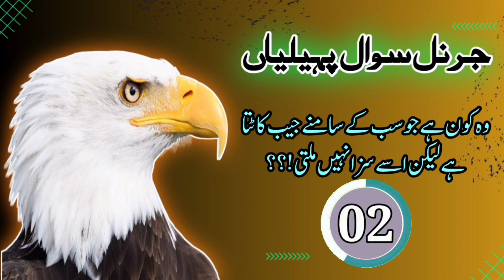Gk Question and Answer | Riddle in Urdu | Gk Puzzle Question in Hindi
paheliyan
hard riddles
logical riddles
Riddles
Gk questioGk questioGk questioGk questioGk question
futuretakgk
lucent gk
general knowledge
gk quiz
general knowledge quiz
quiz kingdom
ssc mts gk
trivia quiz

Assalam-o-Alaikum doston!
Humry is channel par ap sawalon k jawab da Sakty hain. Hum Urdu sawal ki baat karenge. Urdu zubaan Pakistan ki qomi zubaan hai aur iski ahmiyat hum sabhi ke liye bohat ziada hai. Is Channel mein hum aapko kuch interesting Urdu sawalon ke bare mein batayenge jinhe sun kar aapki zehni shakti bhi barhegi.

Humari Channel mein aap Urdu mein likhe aur bole jane wale sawalon ke bare mein janenge. Agar aapka maqsad Urdu zubaan mein apni salahiyaton ko barhana hai ya phir kisi Urdu speaker ke saath baat cheet karte hue confident hona chahte hain toh yeh video aapke liye perfect hai.

Umeed hai ke aapko humara channel  pasand aayega. Channel  ko like aur share karna na bhooliyega aur hamare channel ko subscribe karne ke saath saath ghanti ka button bhi dabaiye taake humari naye videos ki notifications aap tak pahunch sakein.

Shukriya!